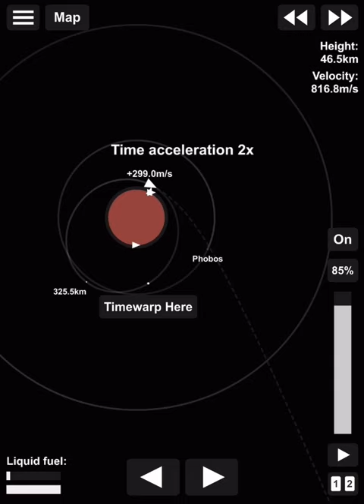Multiple PLANET MISSION Spaceflight Simulator (mobile)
In this video I'm visiting the Moon, Deimos, Phobos, Mars and then return back to Earth